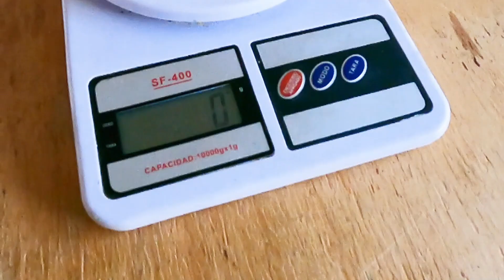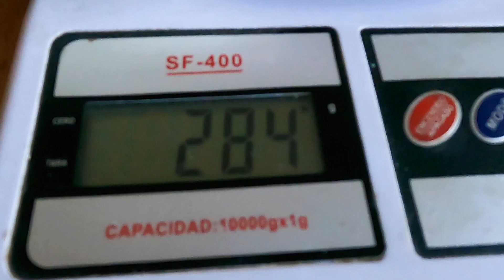MIRA CUÁNTO Pesan las ADIDAS ULTRABOOST LIGHT 2023...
¿Quieres comprar las nuevas Ultraboost Light? ¡Comprueba cuánto pesa esta zapatilla antes de hacer tu compra!

👍 MUCHAS GRACIAS 🙏